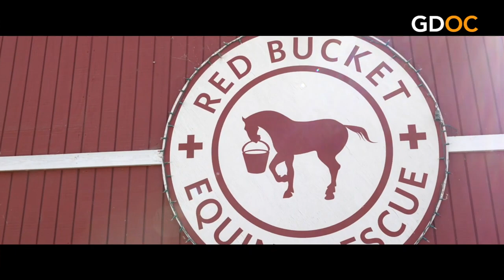Fifteen Years Saving Precious Lives at Red Bucket Rescue with Susan Peirce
In July 2008, Susan Peirce found a starving thoroughbred filly at a run-down, dilapidated stable. It was evident that the horse had been beaten and abandoned, yet the barn manager felt no obligation to feed her since he wasn’t being paid. Instead, he was planning to call a meat wagon to pick her up. Unable to turn her back, Susan went to the local feed store and bought 50 pounds of carrots and a “Red Bucket.” It took her 6½ hours to catch the emaciated filly, but once she caught her, she never let go. She named her Harlow and made her a promise of a loving, forever home.

Red Bucket in Chino Hills, CA is committed to saving and serving slaughter-bound, abused, high-risk and desperate equines – horses, donkeys and mules.

Going into their 15th year of amazing life-saving work, Red Bucket Equine Rescue and the Ranch the Horses Own is doing more and in greater need of support than ever. Yet another great opportunity to start this new year by doing good!